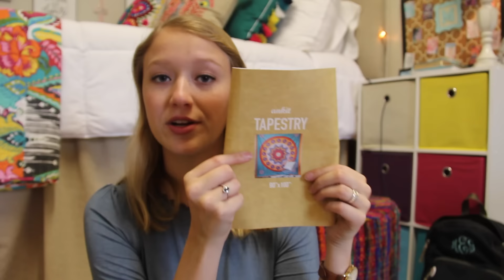Mail With Mere #18: KJP & Care Packages (GIVEAWAY!-closed)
YAY for unboxing hauls! Be sure to like this video if you enjoyed & to enter the giveaway! (details below)

2) Leave a comment on what you are most excited about for fall
3) Include either your Instagram/Twitter username or your email
*Winner will be chose on October 8, 2016. They will have 48 hours to respond with their shipping info & product choice before I move onto another winner.*

*My favorite website for dorm decor (use "meredithedwards" at checkout for a discount)

FAQ:
Name? Meredith
Age? 19
From? Alabama
College? Belmont University '19